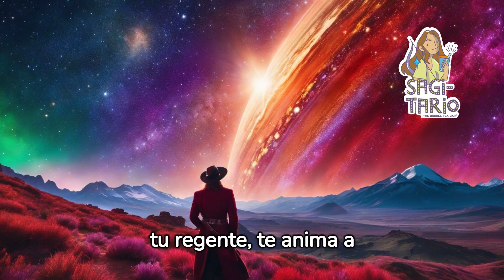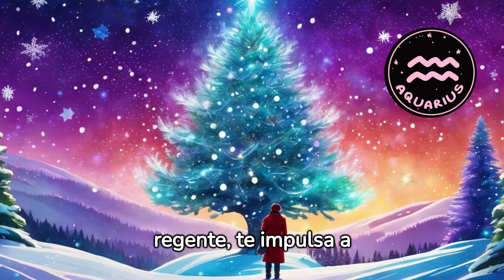"Navidad Zodiacal: Descubre cómo cada Signo del Zodiaco vive las Festividades "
En este fascinante viaje astrológico, sumérgete en el mágico mundo de la Navidad Zodiacal y descubre cómo cada Signo del Zodiaco abraza las festividades con su personalidad única. Desde la intensidad apasionada de Aries hasta la sensibilidad artística de Piscis, exploraremos cómo estos doce signos tan diversos experimentan y celebran la temporada navideña. Prepárate para desentrañar los misterios del cosmos mientras revelamos los secretos de cómo las estrellas influyen en las tradiciones, las elecciones de regalos y la forma en que cada signo se sumerge en la magia festiva. ¡Embárcate en este viaje astrológico y descubre cómo la Navidad cobra vida de manera única para cada uno de nosotros, según las estrellas que guían nuestro camino!